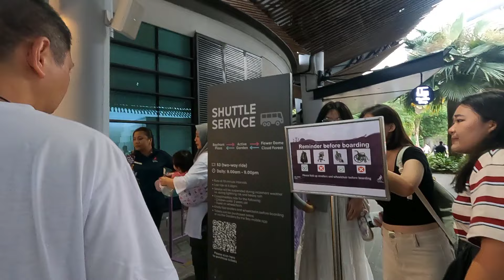TIDAK KALAH DENGAN CENTRAL PARK NEW YORK "GARDEN BAY SINGAPORE"